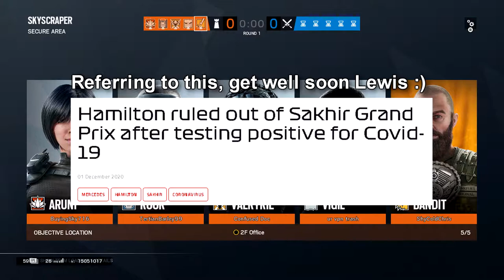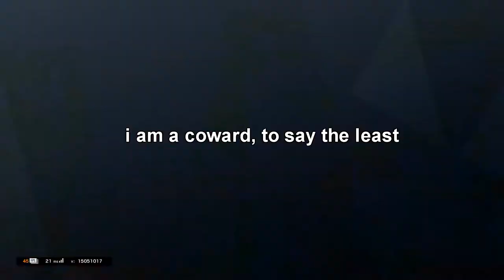NEW SEASON IS FINALLY HERE! - Rainbow Six Siege Neon Dawn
Neon Dawn dropped Tuesday and so I ventured into the new map with the new operator, Aruni and had some fun :D